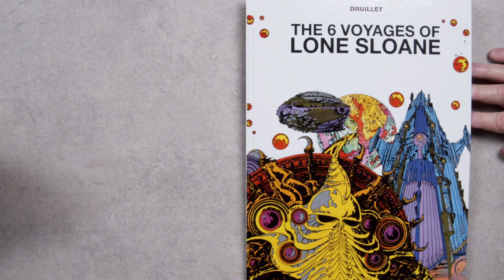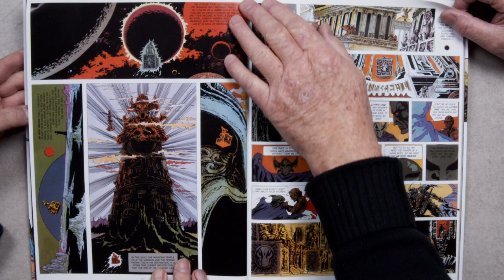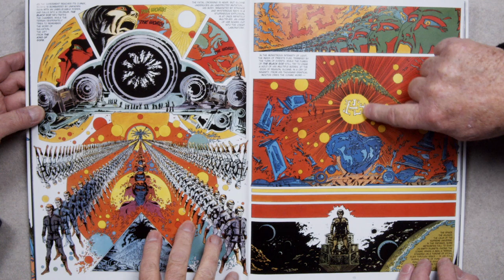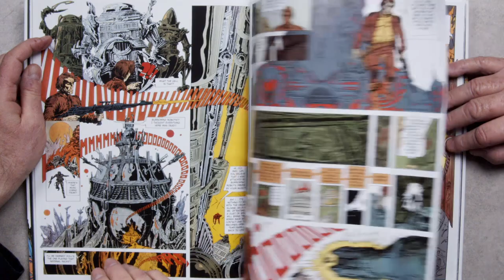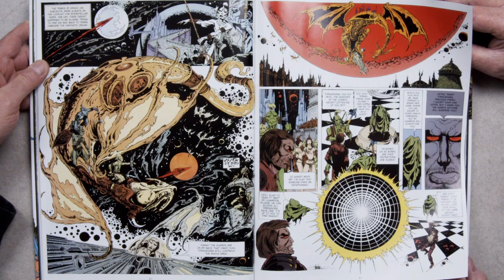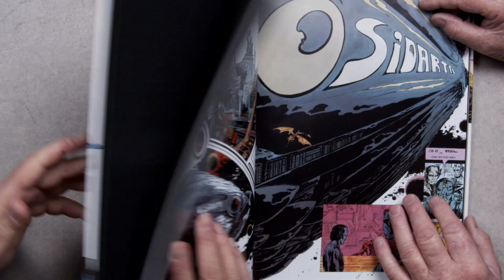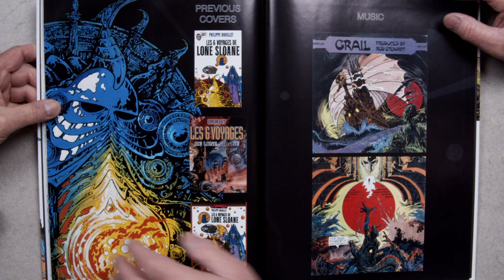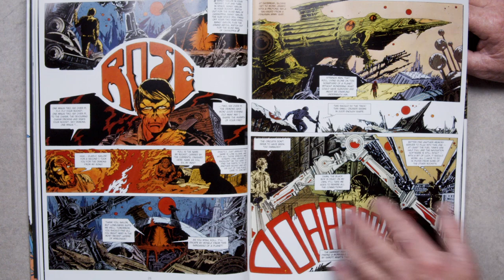ToonTalk.Show Episode 75 The 6 Voyages of Lone Sloane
Lone Sloane is a science fiction comics character created in 1966 by the French cartoonist Philippe Druillet.